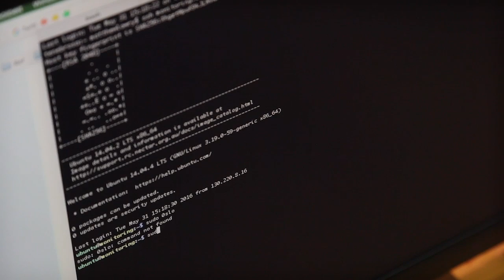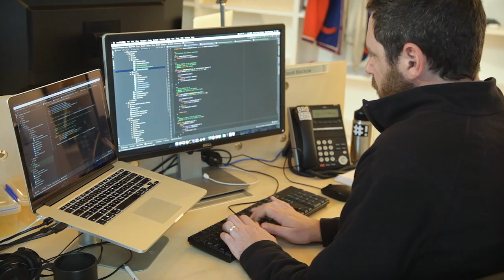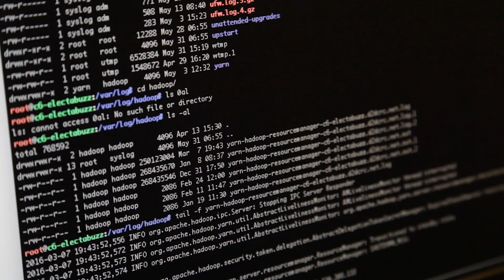Law and Policy Program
The Law & Policy program investigated the policy and legal framework that would balance societal and individual interests and enable appropriate implementation of the tools developed by the D2D CRC.

The Law & Policy Program is a program shared between the La Trobe Law School, Deakin Law School and UNSW Law.